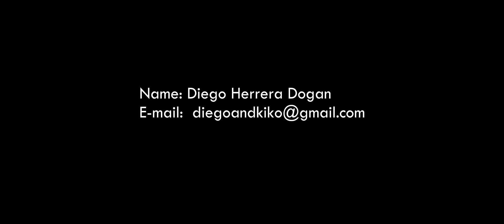Diego Herrera Dogan - Acting reel